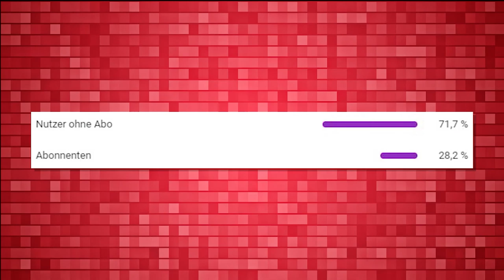VfB | RB Leipzig (0:1) & FC Augsburg | Review & Preview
Knappe Niederlage gegen Leipzig
In Augsburg sollte nun gepunktet werden